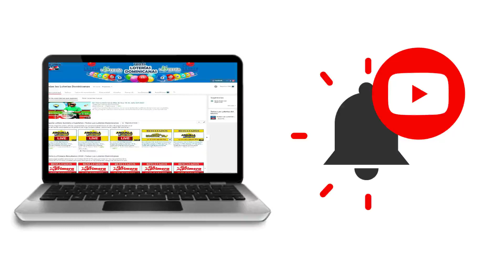Resultados de la loteria New York Noche de hoy 31 de julio del 2020